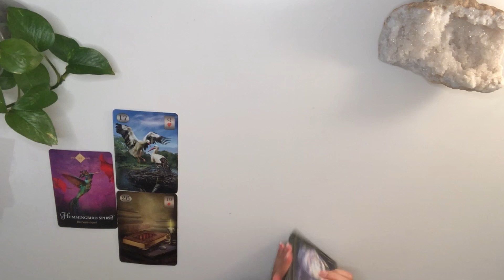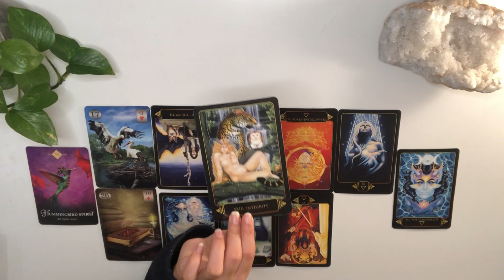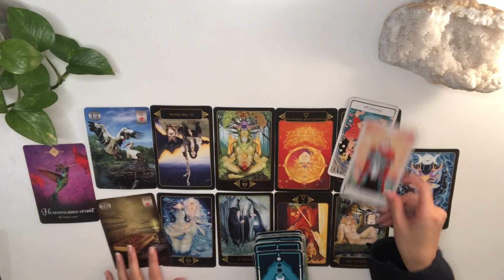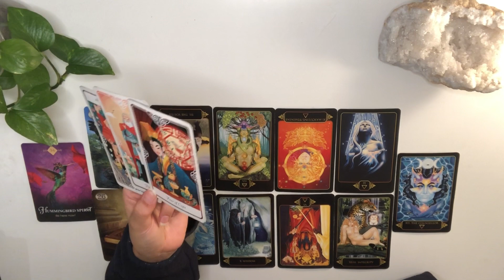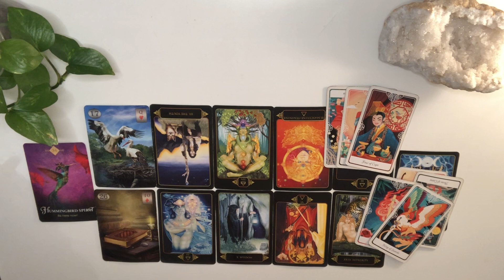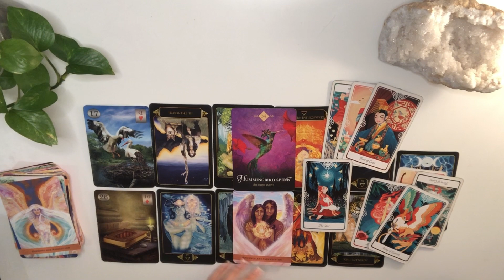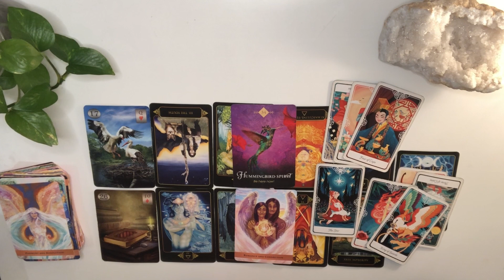SCORPIO prepare yourself for this Scorpio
SCORPIO  0:56 Reading  8:17 advice